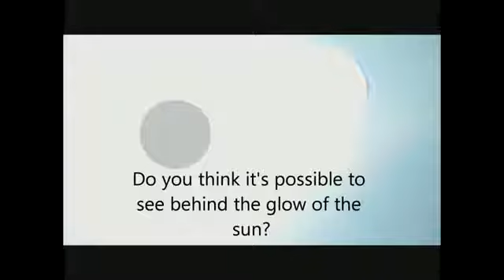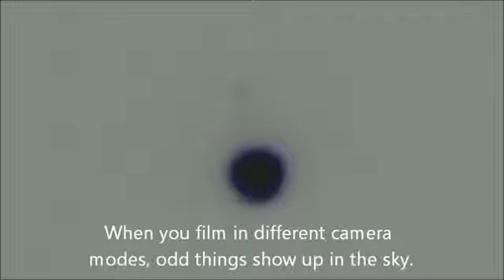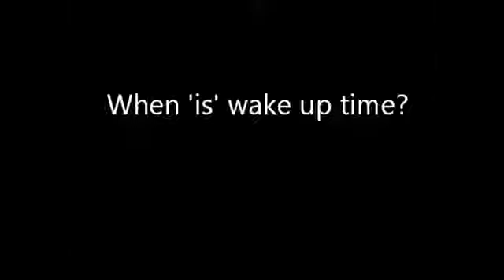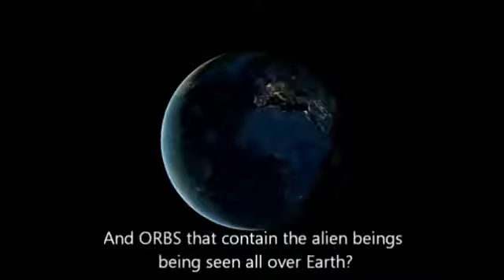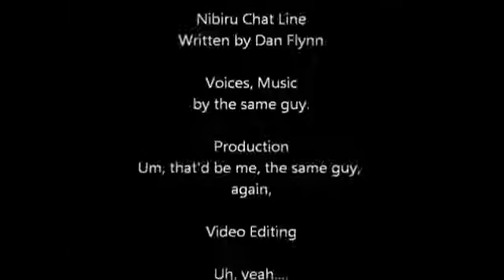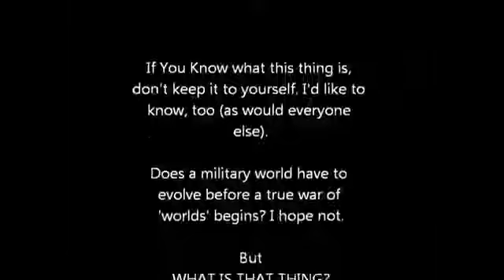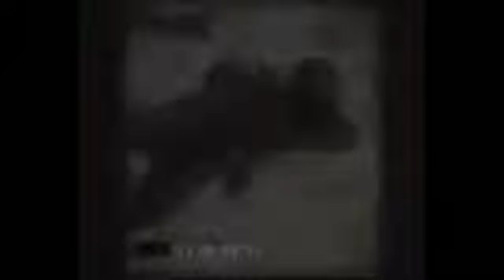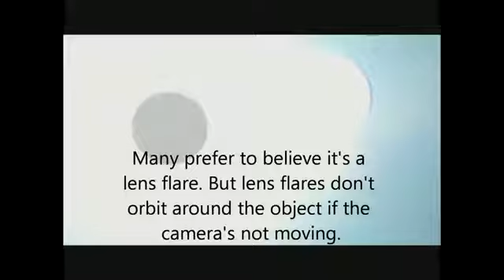Chronicles of NIBIRU's RETURN Graphic ALIEN Footage! Warning!